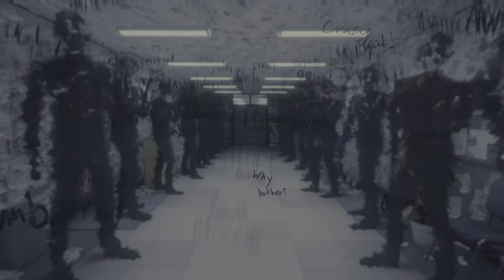SILENT HILL: The Short Message - Paranoid Hallway Short